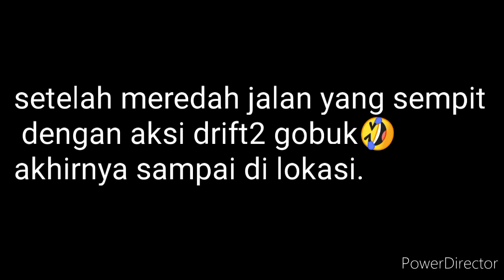fishing/memancing dan menarik bintur.strike ikan sembilang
sayang sekali. kami memancing tapi tidak bawa umpan yang banyak.. kami cuma bawa 3 ekor udang saja.

tidak sangka pulak ada sambaran dan ikan layan umpan kami.

apa pun trima kasih banyak2 kepada sahabat kerna tidak putus2 sokong channel kami. my ging memang mantap👍👍